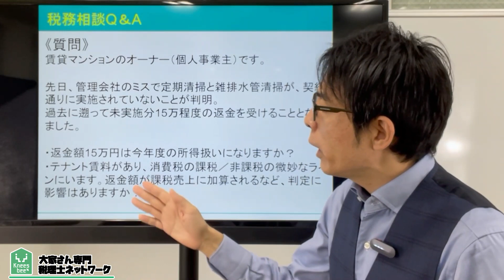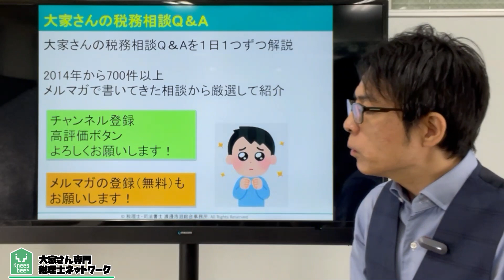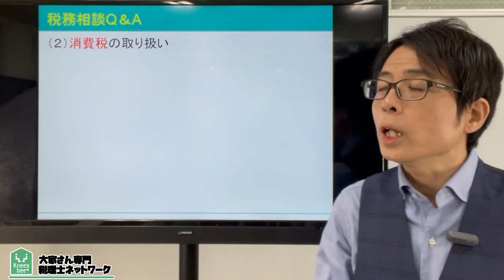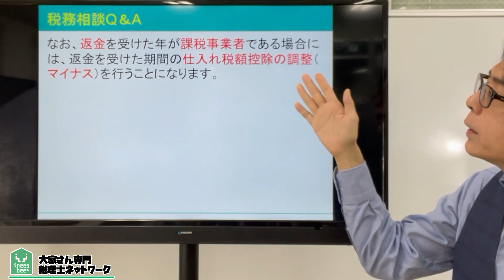過去の経費の返還。収入になる？税務相談Q＆A【＃１７２】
今回は、過去の経費の返金。消費税の課税売上になる？

過去に経費にした修繕費などの返金を受けた場合には収入になってしまうのでしょうか？
消費税の課税売上に計上することになると課税事業者となってインボイスに影響する可能性があります。
課税取引になってしまうのでしょうか？

2007年に実家が営んでいた5棟、86室のアパートの経営が危機的状況であることがわかりました。 毎月の収入と、支出を差し引きすると、預金残高が0円という状態だったのです。修繕費の積み立てなど、全くありませんでした。